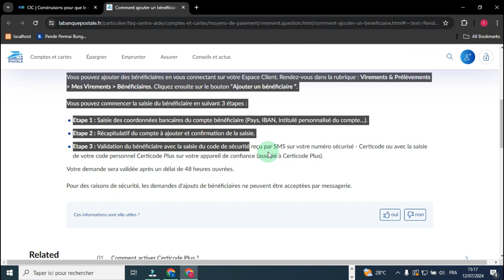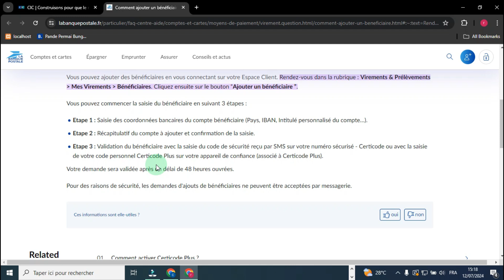Comment Ajouter Un Nouveau Bénéficiaire CIC ( 2025 )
Dans cette vidéo , je vais te montrer Comment Ajouter Un Nouveau Bénéficiaire CIC .

Je te montre dans cette vidéo Comment Ajouter Un Nouveau Bénéficiaire CIC.

A la fin de cette vidéo , tu sauras Comment Ajouter Un Nouveau Bénéficiaire CIC.

À BIENTÔT 😉